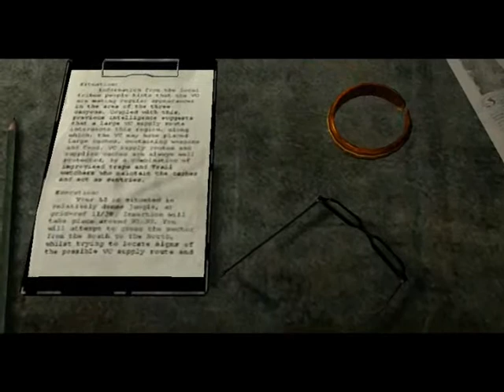(Slovak) Let´s play Vietcong Misia 10. part 3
(Slovak) Let´s play Vietcong